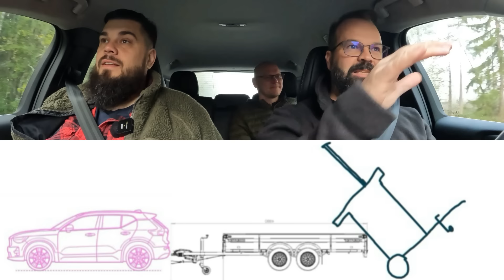Osa 377 - Kyttikoppia hakemassa - 2024/2025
Taivaalta tippui kolmas kyttikoppi ihan yhtäkkiä?